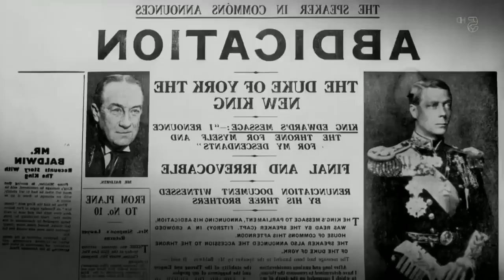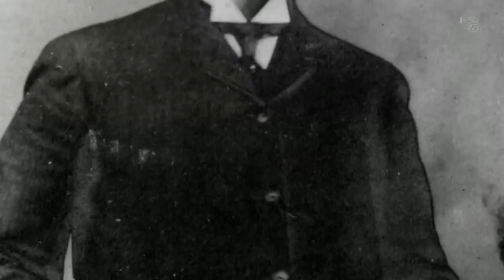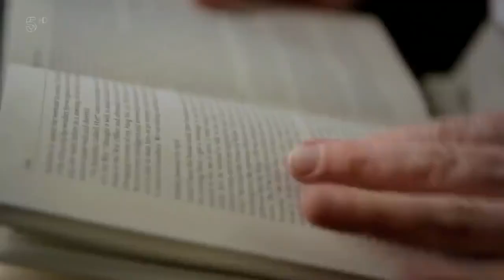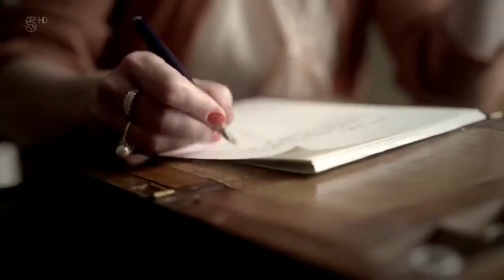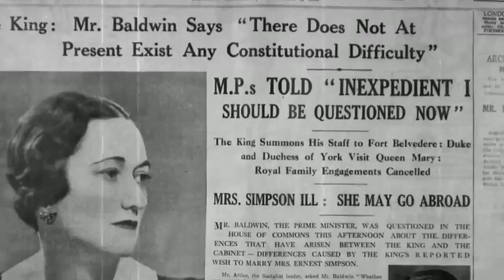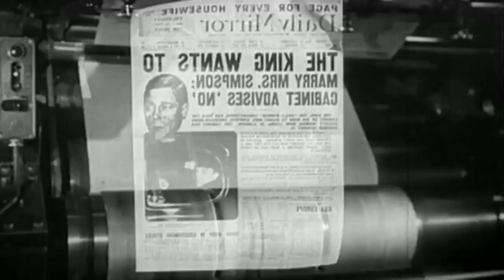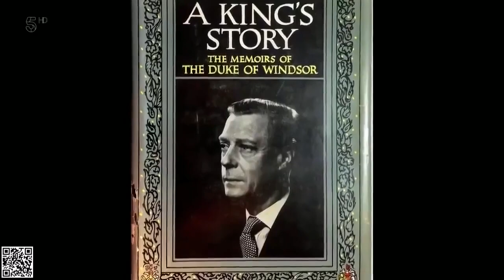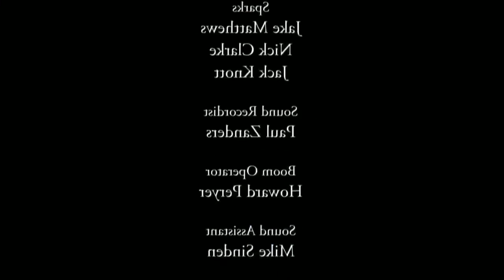Dark Plan - Duchess Of Windsor, Wallis Simpson The Queen That Never Was Prince Harry Documentary